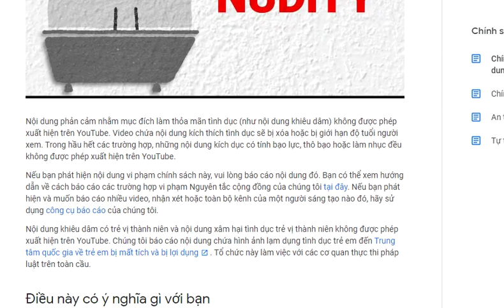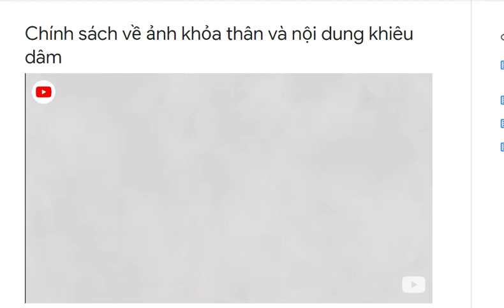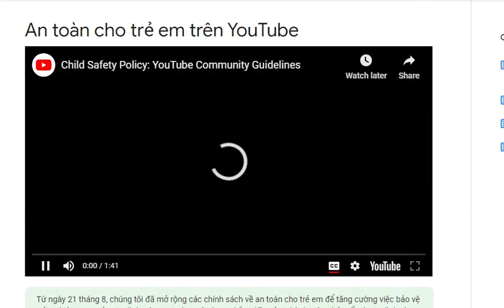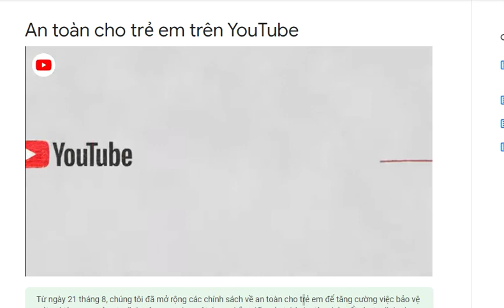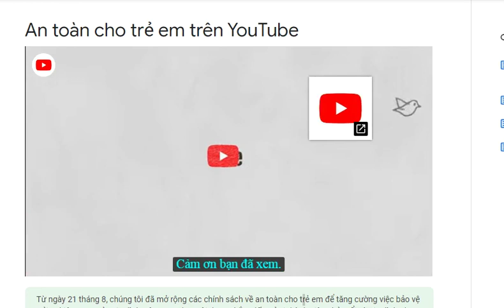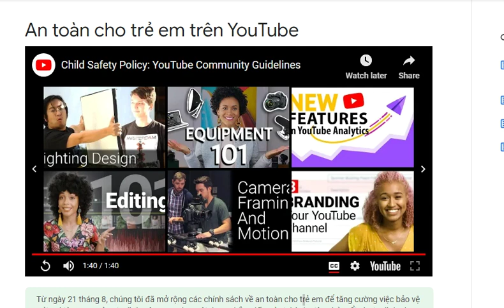Youtube những qui định mới về "trẻ nhỏ" bắt buộc phải biết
Hướng dẫn giúp người dùng Youtuber tuân thủ đúng và không bị "chặn trang" hoặc bị ai đó cô tình đánh dấu báo nội dung xâu.

Giới thiệu có chọn lọc về bảo vệ an toàn,bảo mật thông tin cá nhân ,thông tin tư nhân.Phổ biến mới về những gì hay nhất và áp dụng hiểu quả nhất từ Petertran,từ NguyênTruong và Saigon-onex cho người dùng Việt Nam